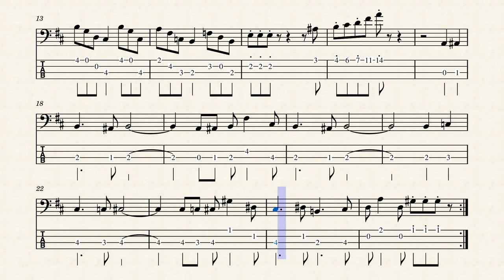Mii Channel Theme | Kazumi Totaka - Solo Bass Transcription Sheet Music (WITH TABS)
Learn how to play the melody of the Mii Channel Theme on bass! This nostalgic piece was originally composed by Kazumi Totaka. Enjoy and happy practicing!